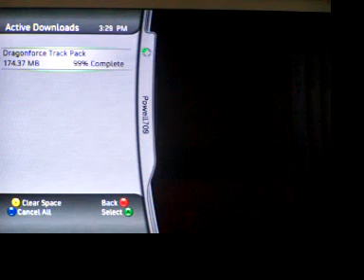GH3 - New DLC Operation Ground and Pound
Not bad.

Skip the first minute if you dont want to see me finishing downloading it... I wanted to do that just to prove the sightread.